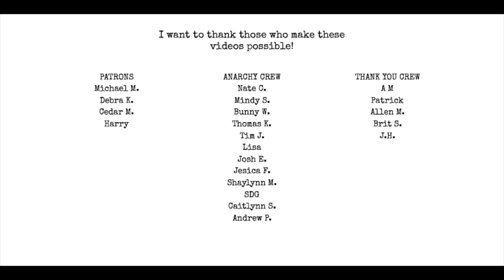How to start a writing career